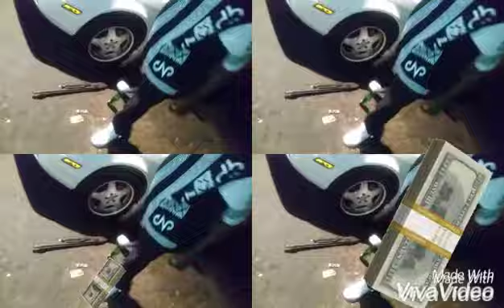Sullivan Gray Broward County